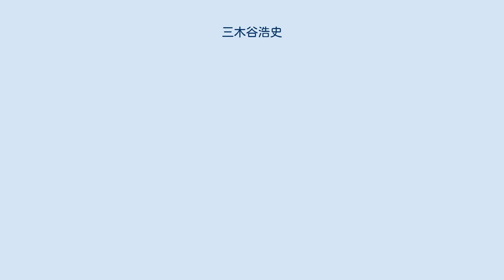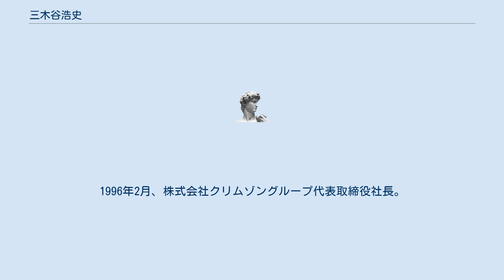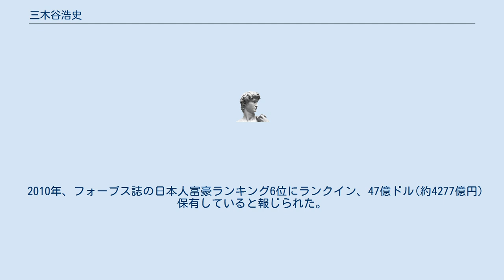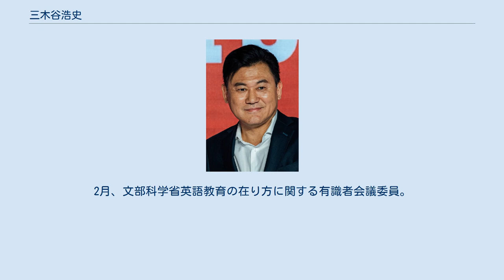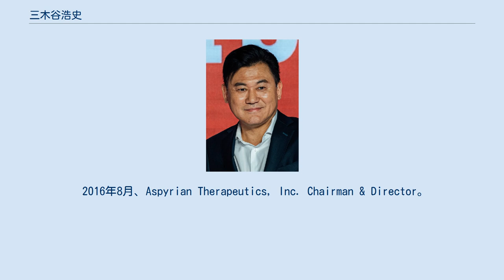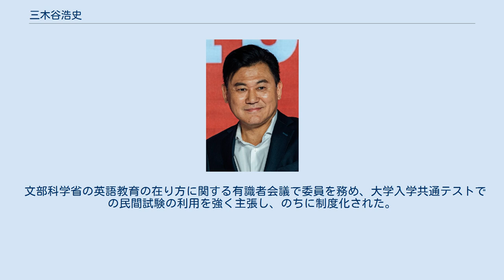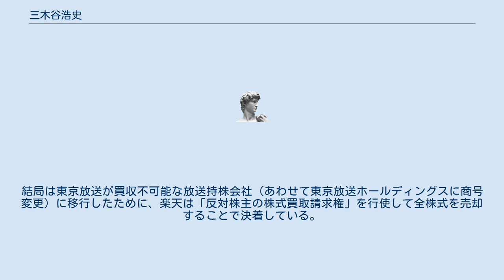三木谷浩史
三木谷 浩史（みきたに ひろし、1965年3月11日 - ）は、日本の実業家、慈善活動家。
 楽天グループ株式会社の創業者であり、代表取締役会長兼社長。
 新経済連盟代表理事、プロ野球・東北楽天ゴールデンイーグルス会長兼球団オーナー、Jリーグ・ヴィッセル神戸会長、日本プロ野球オーナー会議議長、東京フィルハーモニー交響楽団理事長、東京オリンピック・パラリンピック競技大会組織委員会顧問等も務める。
身長181㎝。
 兵庫県神戸市出身。
一橋大学商学部卒業。
ハーバード大学経営大学院修了。
 一橋大では金融論が専門の花輪俊哉教授のゼミナールに所属した。
卒業論文は「企業の資金調達と資本の最適構成」。
卒業後、日本興業銀行（現みずほ銀行）に入行。
1993年にハーバード大でMBAを取得して帰国。
1995年に興銀を退社し、楽天を創業し会長に就任した。
 父は日本金融学会会長も務めた三木谷良一神戸大学名誉教授。
内祖母の先祖に徳川家康側近徳川四天王の一人である本多忠勝がおり、山崎藩主を務めた本多忠明は高祖父にあたると、NHKの番組で紹介された。
さらに遠縁関係を辿ると外祖父のいとこに、ミノルタカメラ創業者田嶋一雄がいる。
楽天ヴィッセル神戸取締役副会長で兵庫県サッカー協会会長の三木谷研一は兄。
 現在、旧松濤幼稚園の跡地に居宅を構えている。
2008年にはフォーブス誌の日本人富豪ランキング8位にランクイン、38億ドル（約4000億円）保有していると報じられ、2009年には36億ドル（約3384億円）で7位にランクイン、2010年には47億ドル（約4288億円）で6位にランクイン、2011年には56億ドル（約4648億円）で5位にランクイン、2015年には68億ドル（約1兆400億円）で3位にランクイン（なお、楽天での役員報酬は2010年12月期現在で1億円強。内訳は基本報酬7千万円、ストックオプション900万円、賞与2700万円）。
 2011年、東日本大震災に際し、個人として10億円強の寄付を行い、会社からも3億円の寄付を行った。
2014年にはフォーブスでアジアの慈善事業家として日本人では3人、福武總一郎、花沢菊香とともに選ばれた。
 2015年、京都大学iPS細胞研究所の基金に、セールスフォース・ドットコム創業者のマーク・ベニオフとともに、それぞれ2億5000万円、計5億円を寄付。
2016年の熊本地震では3000万円を寄付し、楽天グループからも3000万円相当を拠出した。
 2020年には新型コロナウイルス感染症の世界的流行を受け、郷里神戸市が設立したこうべ医療者応援ファンドに1億円を寄付し、代理として神戸市役所を訪れた三木谷の母親に対して感謝状が授与された。
また、大阪府に対しては、個人所有のザ パーク フロント ホテル アット ユニバーサル・スタジオ・ジャパンを感染者受け入れ施設として無償提供した。
 2021年、9000万円を寄付し、フルブライト・プログラムに参加した日本人支援のためのフルブライト・三木谷記念奨学金を設立し、ジョセフ・ヤング駐日アメリカ合衆国大使館臨時代理大使とともに発表を行った。
 1965年3月11日、神戸市で生まれる。
6歳まで神戸市垂水区にあった神戸商科大学職員住宅に居住した。
7歳の時に父がイェール大学研究員に就任したため家族で渡米、アメリカで2年余り過ごしたのち、帰国しアメリカ合衆国の小学校から明石市立松が丘小学校へ転入。
1977年、岡山県の岡山白陵中学校に入学、実家から離れ寮生活を送った。
その後、スパルタ教育のためノイローゼにかかり、2年生の6月に退学。
実家に戻り近所の明石市立朝霧中学校へと転校した。
三木谷は後に、この経験をバネにして奮起したと述懐している。
1980年、明石市立朝霧中学校卒業、兵庫県立明石高等学校入学。
高校時代はテニスのジュニア関西ベスト16。
学校法人予備校神戸セミナー経営者であった村上雄藏の英語塾に在籍。
1983年に兵庫県立明石高等学校卒業。
卒業後は1年間の浪人生活を送った。
1984年、一橋大学商学部入学。
花輪俊哉ゼミナール所属。
体育会テニス部主将。
テニス部の1年先輩に漫画家の吉住渉、1年後輩に元インデックス（旧法人）社長の小川善美がいる。
大学同期の小野日子内閣広報...